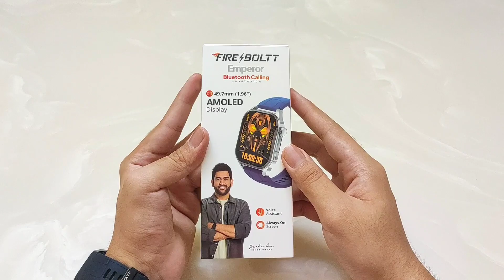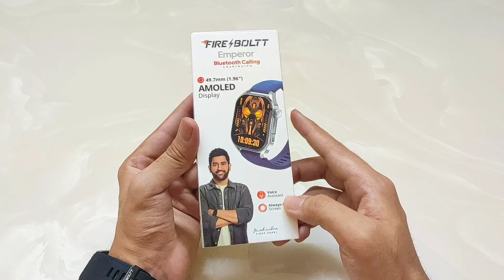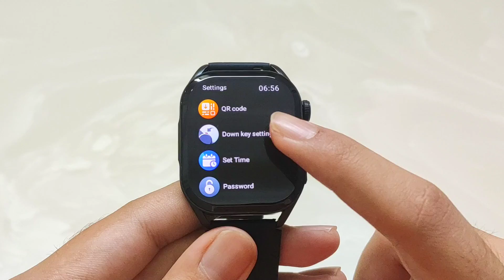Fire Boltt Emperor Smartwatch Unboxing & Review | best smartwatch under 3000 | fire bolt emperor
This Video Includes : fire boltt emperor smartwatch
fire boltt emperor
fire boltt emperor smartwatch
fire boltt emperor unboxing
fire boltt emperor review
fire boltt emperor smartwatch unboxing
fire boltt emperor smartwatch review
best Smartwatch under 3000
best Smartwatch for men under 2000
best watch under 3000
best smart watch for men 2023
best smart watch for men under 3000